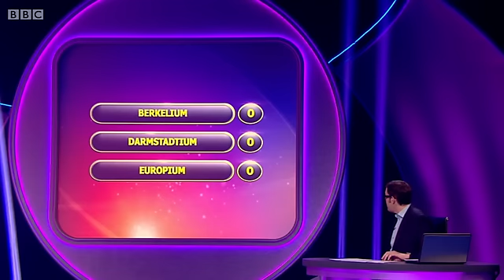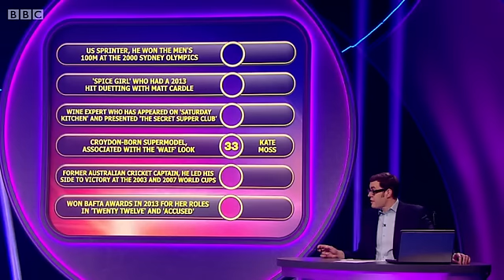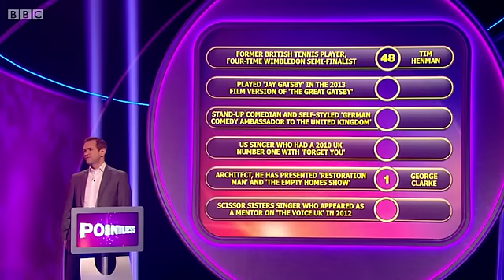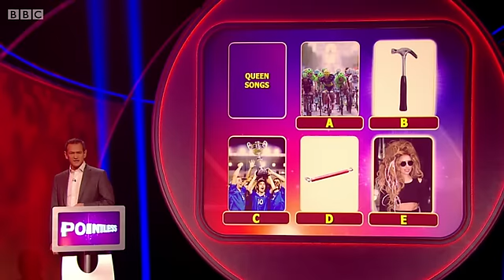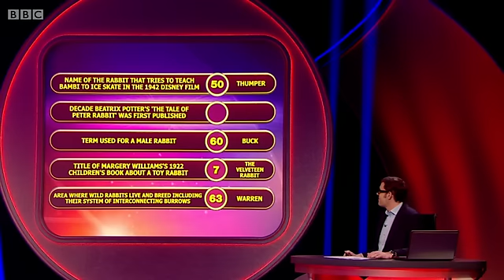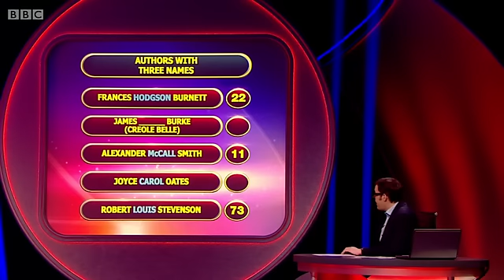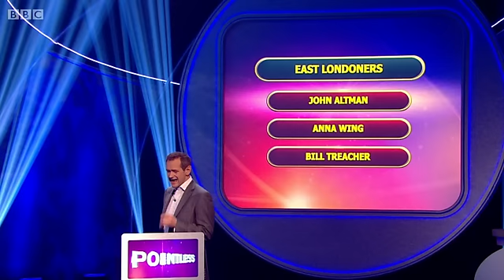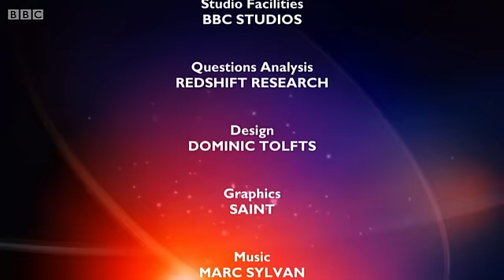Pointless Series 11 Episode 45 Two Davids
My 45 minutes of fame...